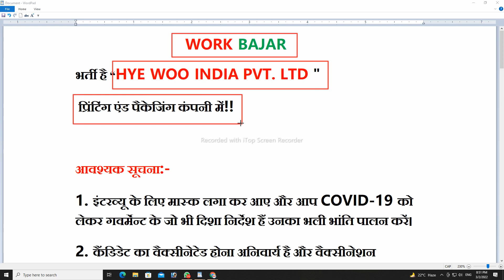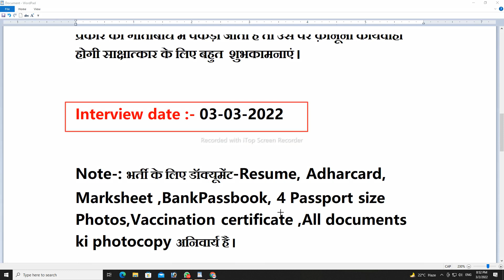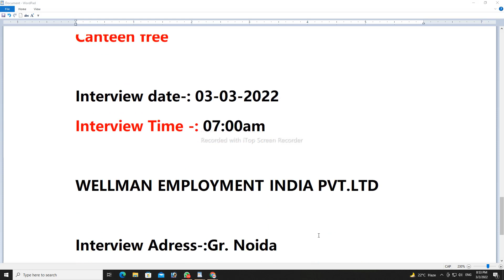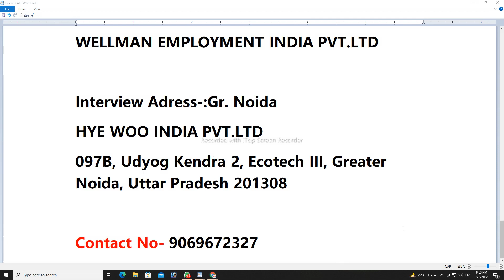mobile packing job in greater noida | today job vacancy | job vacancy 2022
💥💥Tags_Keyword💥💥
awareness mission
Job searched
ITI campus interview
Job valley
As iti job
QFA Tv
Techway zone
Raj kolhai
Job lagi
Iti daly job update
Job profile
Sahil akhtar